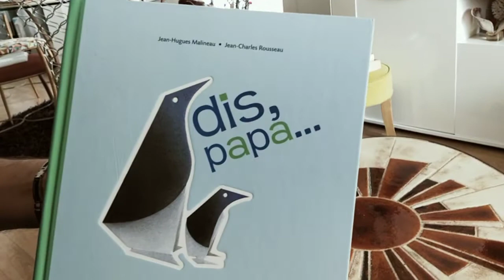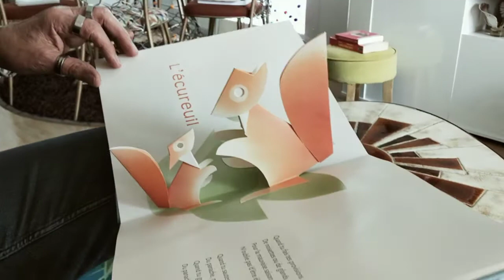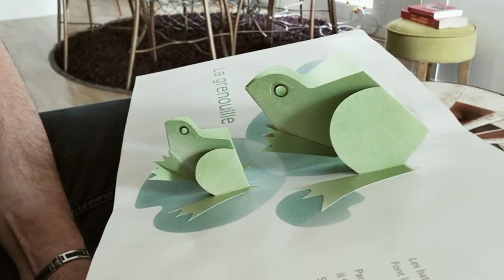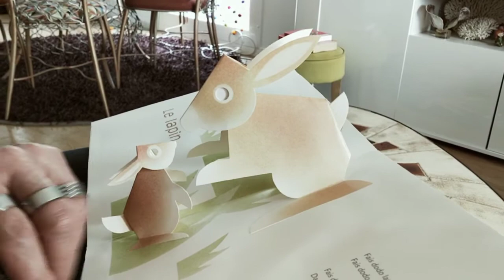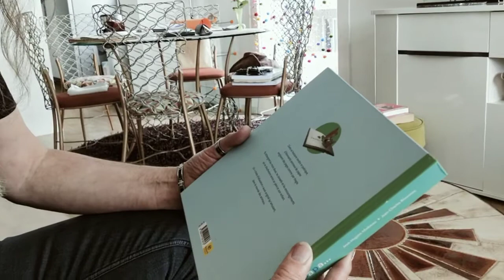Découverte d'un pop up ou livre à système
Dis Papa